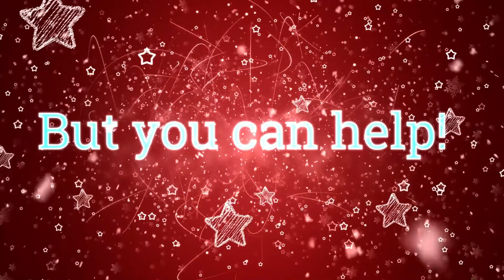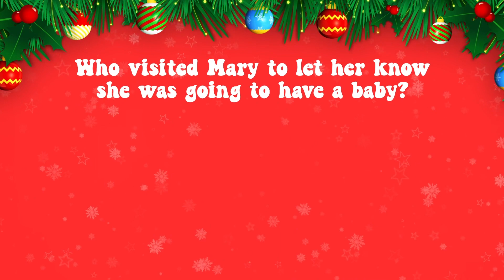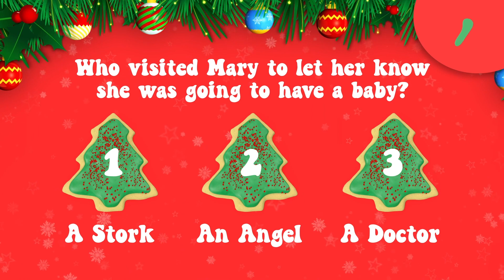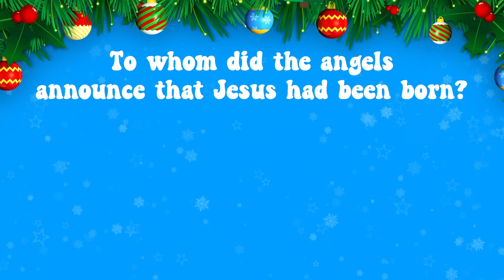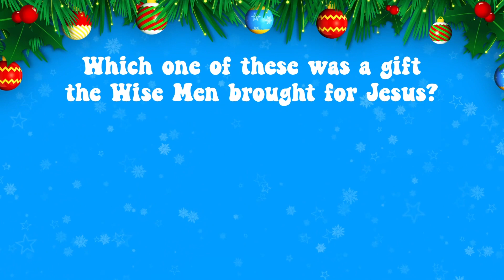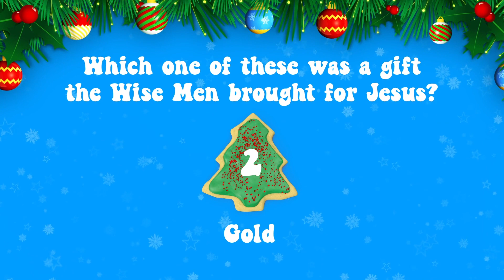"Christmas Vacation" WEEK 2